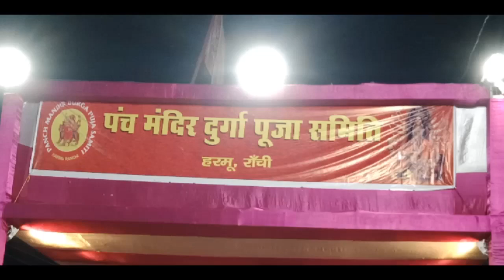हरमू रांची दुर्गा पूजा पंडाल,Ranchi Durga pandal,